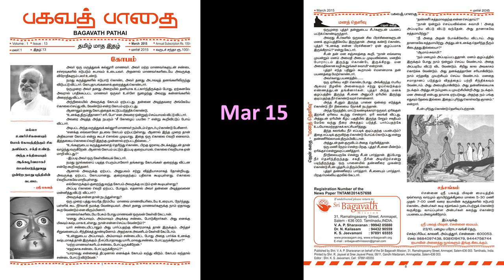மனத்தெளிவு - ஜென் கதை - பகவத் பாதை - Mar 2015